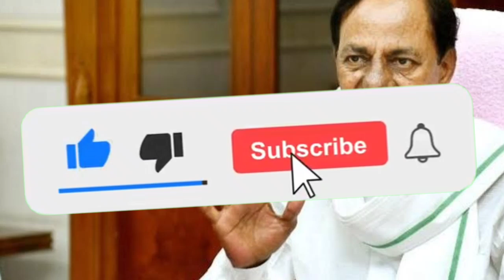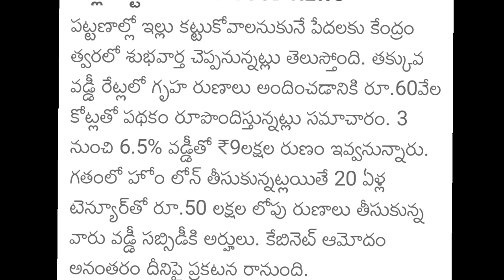తెలంగాణ రేషన్ కార్డు ఉన్నవారికి ఇల్లు కట్టుకోవడానికి రూ9,00,000 డబ్బులుTelangana gruhalakshmi scheme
తెలంగాణ గృహలక్ష్మి పథకం శుభవార్త రూ1,00,000|Gruhalakshmi scheme telangana 2023 how to apply date

తెలంగాణ గృహలక్ష్మి పథకం లక్ష రూపాయలు 2023 సీఎం కెసిఆర్

gruhalakshmi scheme
gruha lakshmi scheme
gruhalakshmi scheme eligibility
telangana gruha lakshmi scheme
telangana gruhalakshmi scheme
gruhalakshmi scheme guidelines
gruha lakshmi scheme in telangana
telangana gruha lakshmi scheme 2023
gruha lakshmi scheme application
gruhalakshmi scheme details
gruhalakshmi scheme from august
apply gruha lakshmi scheme
gruha lakshmi scheme updates
gruha lakshmi scheme details
how to apply gruhalakshmi scheme in telangana